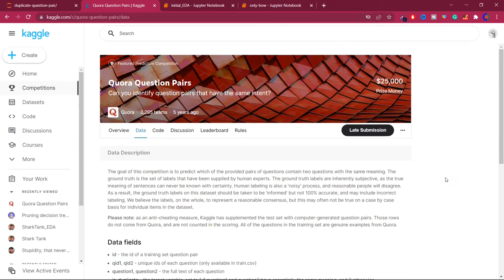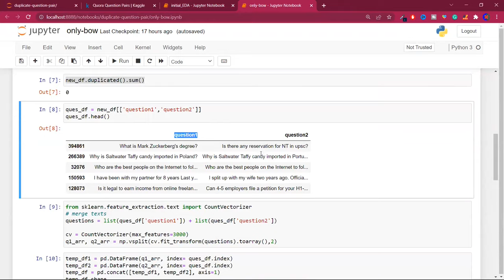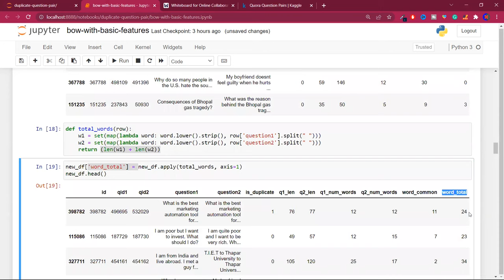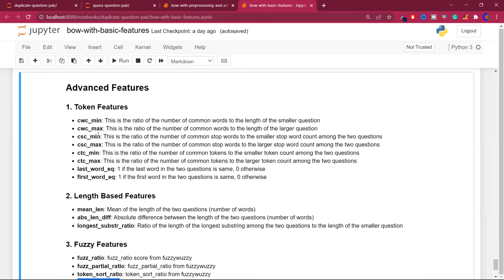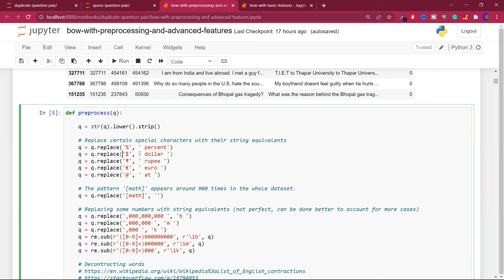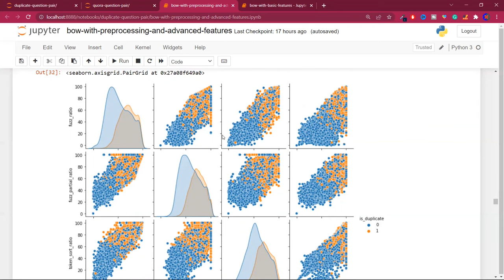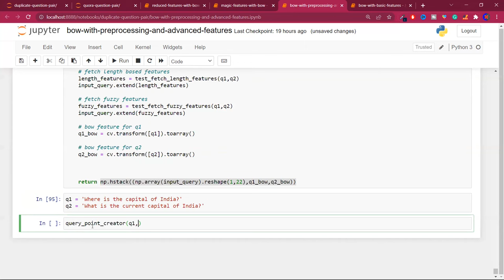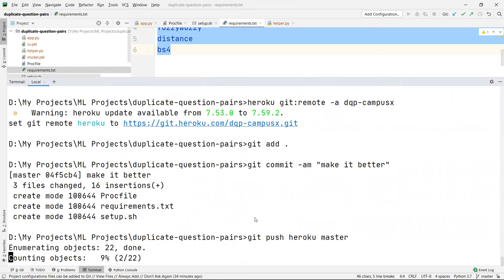Duplicate Question Pairs | Quora Question Pairs | NLP Projects | End to End NLP Project | Heroku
⌚Time Stamps⌚

00:00 - Intro
03:56 - Exploring the dataset
06:10 - EDA - Code Demo
13:29 - Simplest Approach
19:40 - Features
33:47 - Advanced Features
35:35 - Token Features
01:03:48 - Conflict
01:06:30 - More Ideas
01:18:54 - Heroku Demo
01:24:04 - Outro